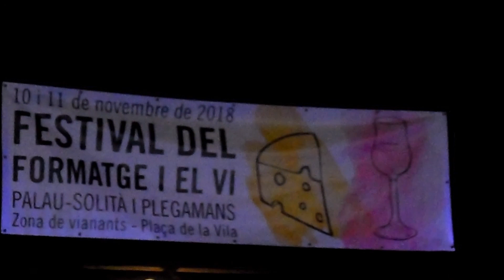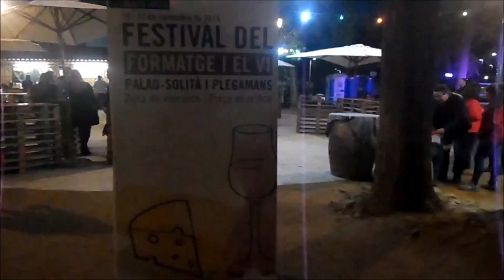FERIA INTERNACIONAL DEL QUESO Y DEL VINO DE PALAU DE PLEGAMANS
Hoy vamos a un festival donde la comida y la bebida son los protagonistas.
Como sabeis de sobras soy "la loca de los quesos", así que cuando mi novio me dijo, que en su ciudad habia una feria donde el queso era el protagonista, junto con el vino, no lo pensé y allí fui a grabaroslo, bueno y entre toma y toma degustarlos XD.
Si quereis ver que compramos, dejádmelo en los comentarios y os lo enseño en un proximo video.